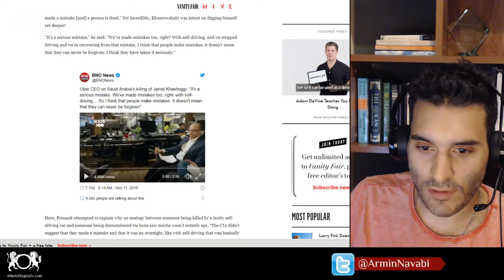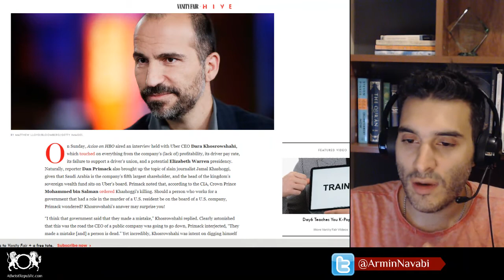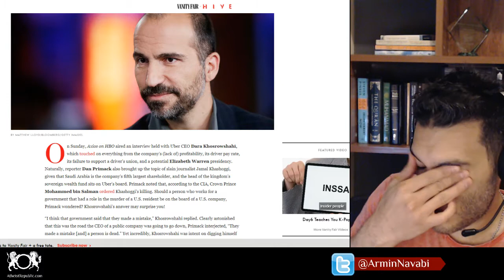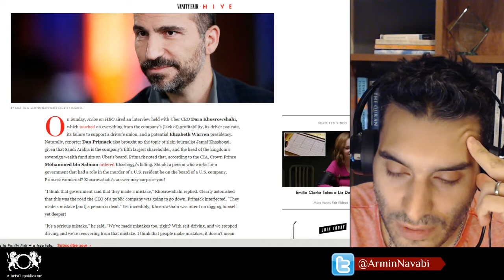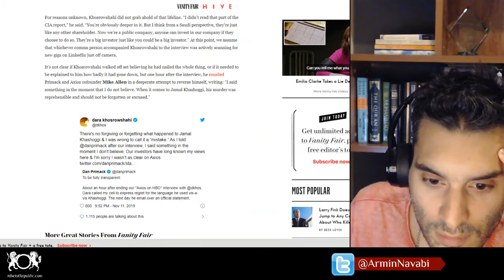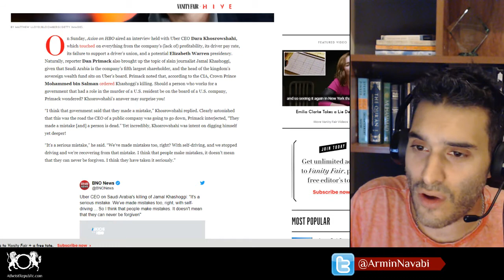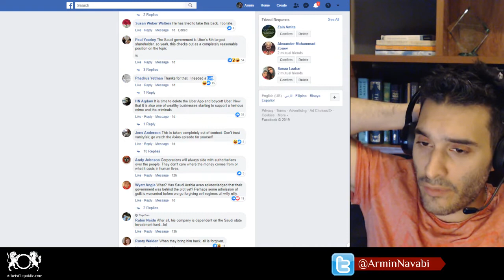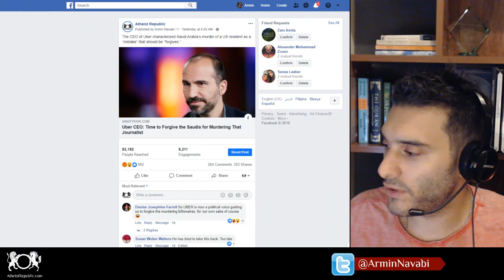Uber CEO: Time to Forgive The Saudis For Murdering That Journalist 😕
The Saudi government, which is Uber’s fifth largest shareholder, dismembered Jamal Khashoggi via bone saw. Uber CEO Dara Khosrowshahi told "Axios on HBO" that the murder of journalist Jamal Khashoggi was "a mistake" by the Saudi government, and then he compared it to Uber's self-driving accident in which a woman died. one hour after the interview, he emailed Primack and Axios cofounder Mike Allen in a desperate attempt to reverse himself, writing: “I said something in the moment that I do not believe. When it comes to Jamal Khashoggi, his murder was reprehensible and should not be forgotten or excused.”

Source: The CEO of Uber characterized Saudi Arabia’s murder of a US resident as a “mistake” that should be “forgiven.”